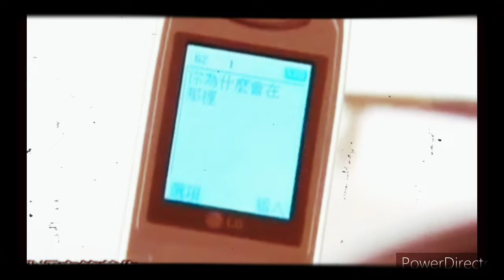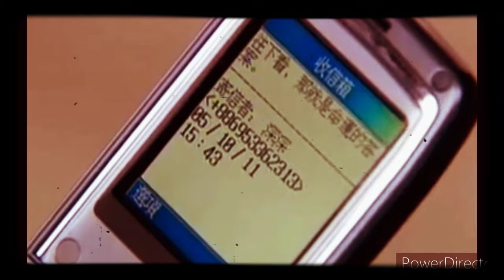深情密碼 Silence Special A True Love about Qi Wei Yi & Zhao ShenShen MV 13